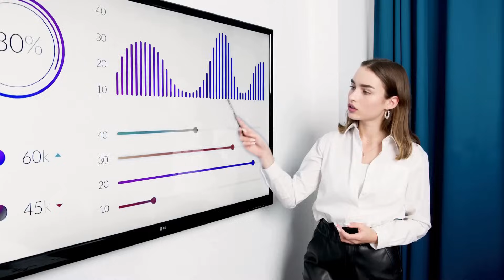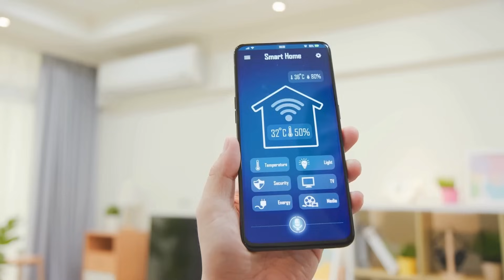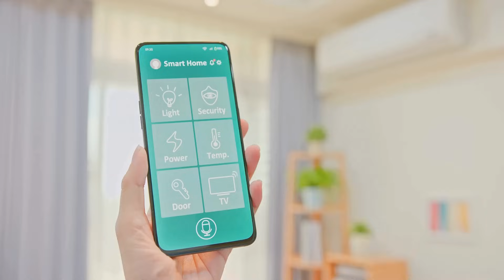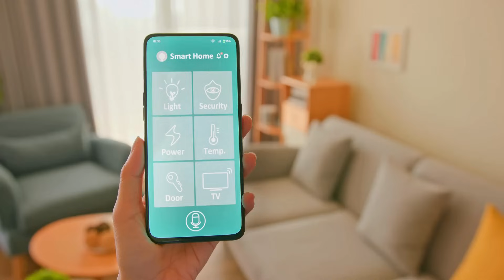AI Personal Assistants 2025: Smarter Than Siri & Alexa? (5 Breakthrough Upgrades Explained)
AI-powered personal assistants are evolving way beyond Siri and Alexa — and in 2025, they’re becoming proactive, specialized, emotionally aware digital companions that manage far more than timers and playlists. In this video, we break down the 5 biggest breakthroughs transforming virtual assistants into true AI copilots: industry‑specific “expert” assistants, proactive AI that anticipates your needs, deep integration with smart home and IoT devices, advanced contextual awareness, and next‑gen natural language processing that makes conversations feel genuinely human.

You’ll discover how specialized AI assistants in healthcare, finance, and education can track medical records, send medication reminders, analyze budgets, guide investments, support personalized learning, and act like on‑demand domain experts. We explore proactive assistants that study your routines, detect patterns, predict what you’ll need next, and offer reminders, scheduling help, and wellness nudges before you even ask. We’ll also show how integration with smart devices, from thermostats and lights to wearables and security systems, turns your assistant into a central hub that can automate and optimize your entire environment.

Finally, we dive into contextual AI and advanced NLP — how modern assistants understand location, time, tone, past behavior, and intent to deliver more relevant, natural responses that adapt to your mood and situation. If you want to know what comes after Siri and Alexa, how AI personal assistants are reshaping productivity, smart homes, and daily life, and how to prepare for the next wave of AI‑driven convenience, this video is your complete guide.